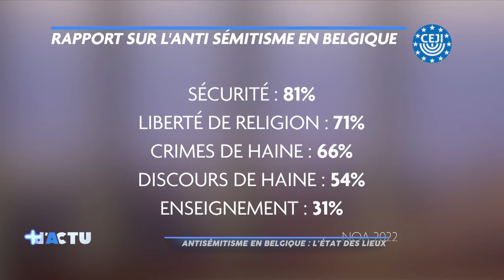L’interview – Robin Sclafani (CEJI) - 16/06/2022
Pour capter BX1 en télévision, à Bruxelles et en Wallonie :
Proximus Pickx : Canal 10 à Bruxelles et 160 en Wallonie
Telenet : Canal 10
VOO : Canal 11
Orange : Canal 13 et 63